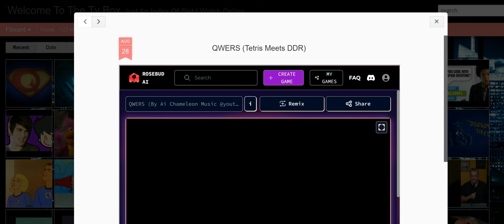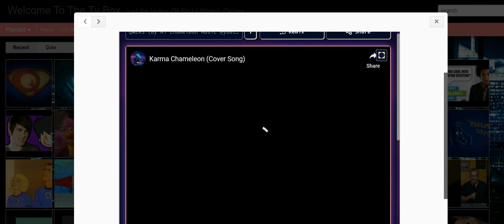QWERS: The Ultimate HTML5 Action Rhythm Game!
Introducing AI Chameleon Music's QWERS: The Ultimate HTML5 Rhythm and Action Game

Description:
Challenge Yourself in 50 Rounds of Arcade Mode!
Clear increasingly difficult levels with unique color palettes and paces
Unlock Endless Mode for infinite replay value and practice
Chain hits with our dynamic scoring and chaining system, rewarding perfect hits and combos:
Complete 5 perfect hits in a row for a QWERS combo and earn big points!
Unlock Exclusive Achievements and Features
Earn the title "Chameleon Master" for masterful gameplay
Customize controls with Q, W, E, R, and S keys or map to your gamepad
Toggle power-ups on or off with the Chameleon Button
Immerse Yourself in High-Energy Music and Track Your Progress
Play on any device with responsive design
Monitor your score and total time in the win screen and try and beat it next game!